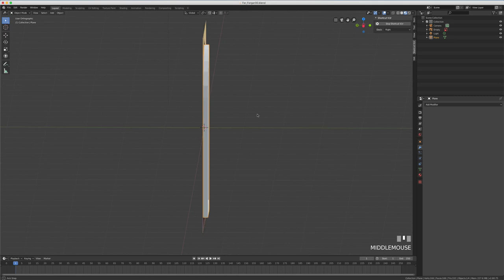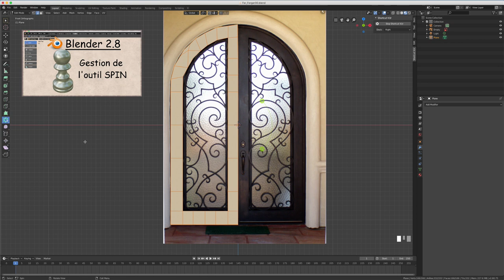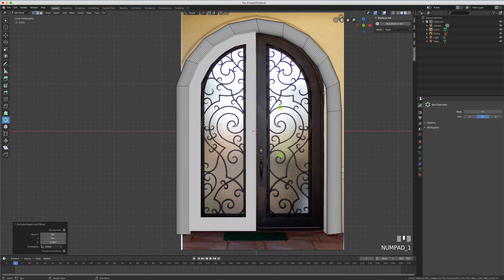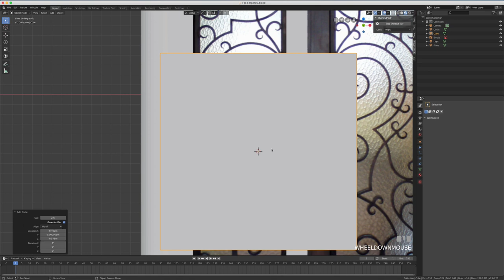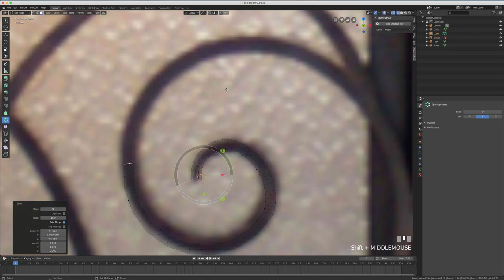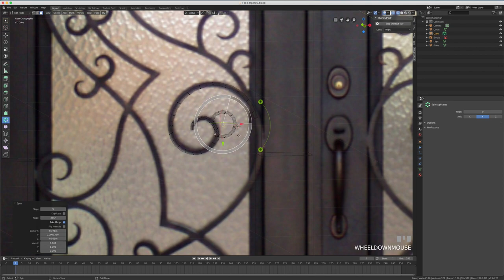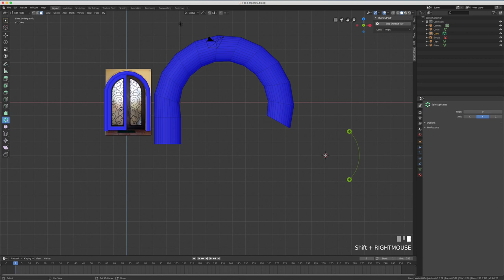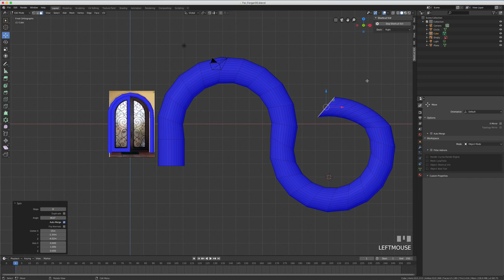Blender 2.8 - 38 - Spin Duplicate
Après avoir vu l'outil Spin, il me paraissait plus que normal de vous présenter la fonction de l'outil Spin duplicate, on va juste s'amuser à faire un peu de fer forgé sur une porte en acier.